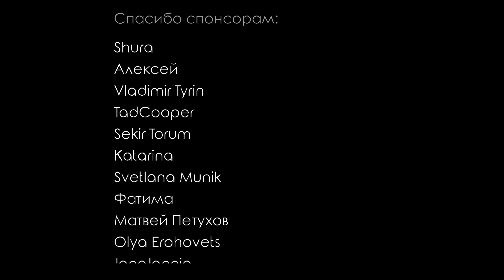Обзор My Teenage Girl — Эпизод 11-12